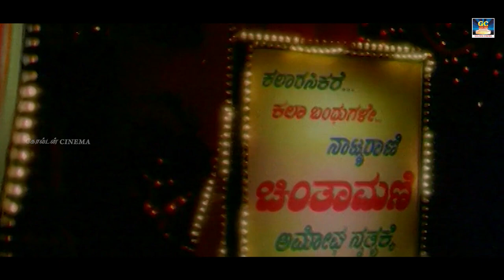என் மச்சான் புரட்டி புரட்டி அடுச்சாயா